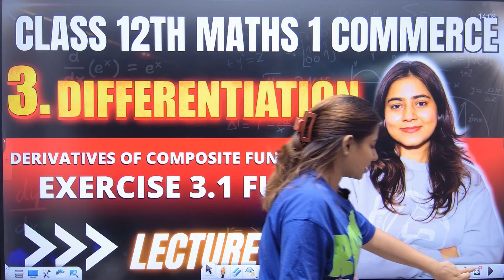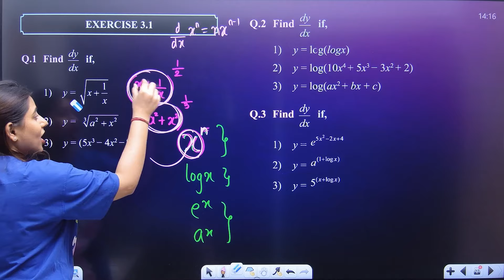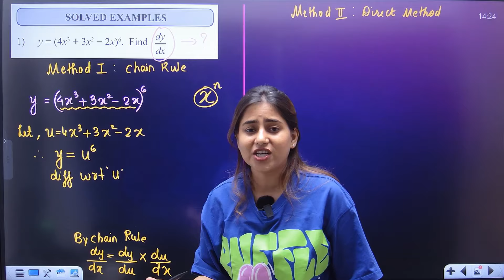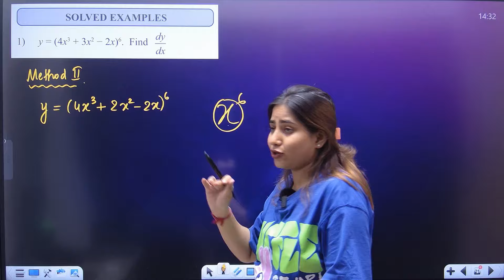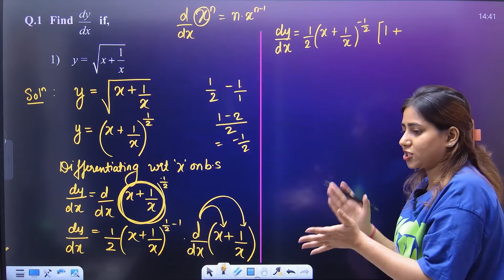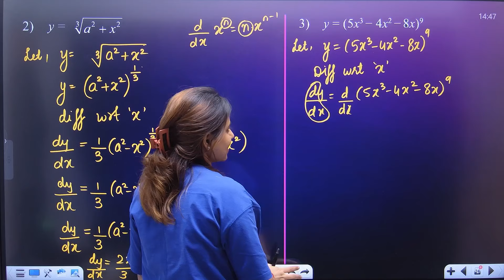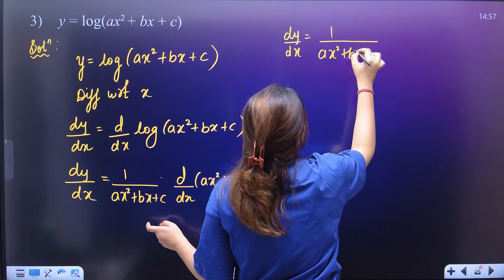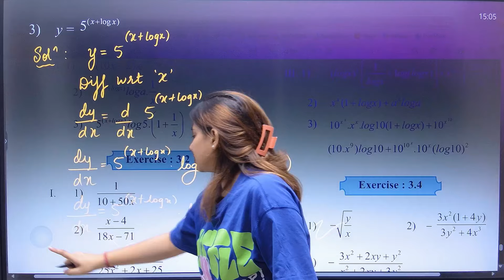Ch 3 Differentiation | Exercise 3.1 full🔥 | Class 12th HSC Commerce Maths 1 | Maharashtra Board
🔥Important link:

Tags🔴
Chapter 3 Differentiation 12th Commerce Exercise 3.1
Chapter 3 Differentiation 12th hsc Exercise 3.1
Chapter 3 Differentiation 12 commerce Exercise 3.1
Std 12th Hsc Maths 1Chapter 3 Differentiation Exercise 3.1
Class 12th Hsc Commerce Maths 2 Chapter 3 Differentiation Exercise 3.1
Chapter 3 Differentiation Maths 1 Exercise 3.1
Class 12th HSC Maths 1 Chapter 3 Differentiation
Chapter 3 Differentiation Exercise 3.1
Class 12th Hsc Maths 1 Chapter 3 Differentiation Exercise 3.1
Std 12th Commerce Chapter 3 Differentiation ex 3.1
std 12 chapter 2 maths 1 ex 3.1
std 12th maths 1 Chapter 3 Differentiation exercise 3.1
Class 12 maths 1 Chapter 3 Differentiation
Class 12 Hsc commerce Chapter 3 Differentiation
Chapter 3 Differentiation ex 3.1
Maths 1 Chapter 3 Differentiation ex 3.1
12th commerce Chapter 3 Differentiation exercise 3.1
Chapter 3 Differentiation std 12th
std 12th Chapter 3 Differentiation
🔴Hashtags🔥